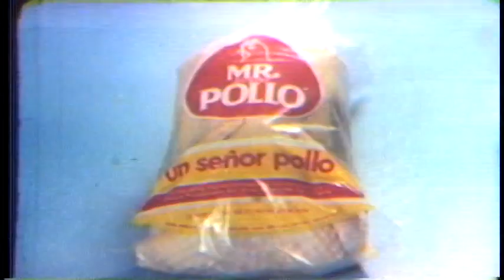Mr. Pollo, carne de calidad